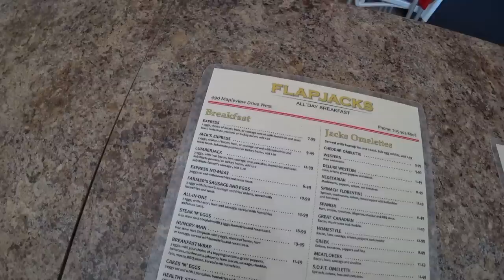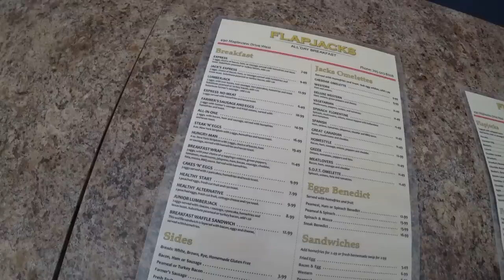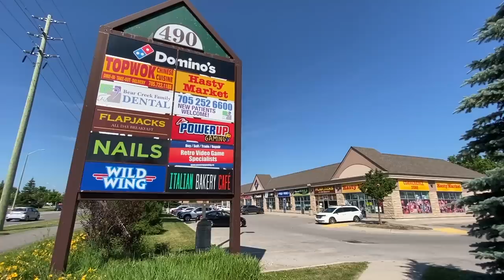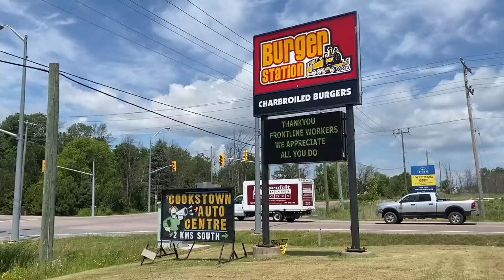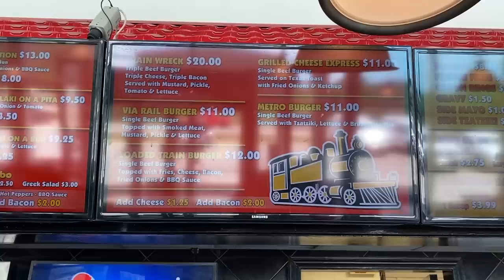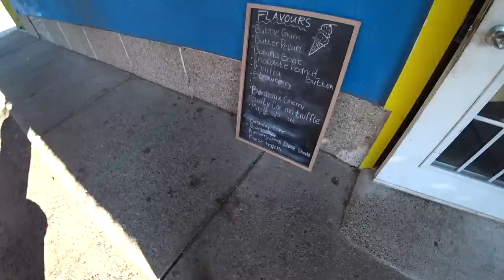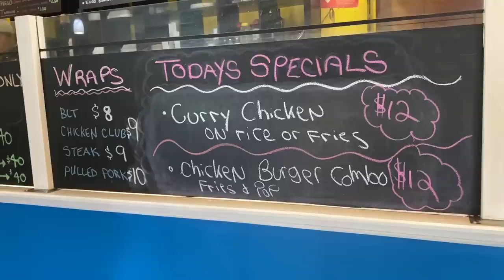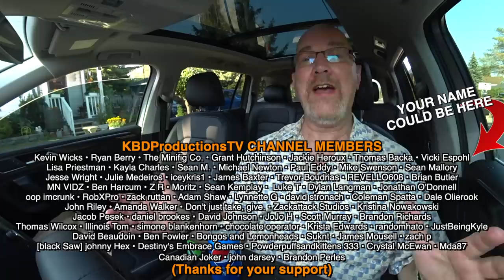Most Expensive Item On the Menu at Local Mom & Pop Shops for 24 Hours!!! Challenge!!!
Today's video is is all about ordering the most expensive items on the menu at Mom & Pop restaurants. We are going to travel to 3 different restaurants in 3 different locations, the first restaurant we arrive at is Flapjacks All Day Breakfast in the city of Barrie, then it’s eating lunch in Cookstown at the Burger Station and our final destination will be “A Taste of Europe in the town of Lefroy, Ontario, Canada. So what were the most expensive items on these Mom and Pop shops?
So grab something to eat, sit back relax and enjoy this video!
MY GEAR;
50mm LENS;
"Letting the Cashiers Decide THEIR WORST FAST FOOD ITEMS to eat for 24 Hours!!!"